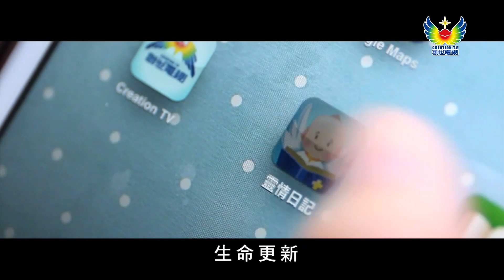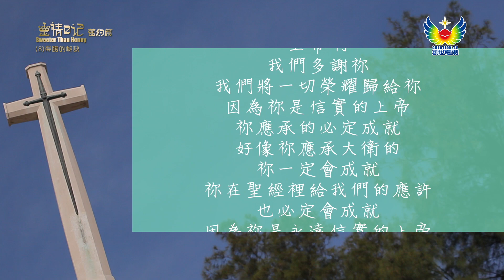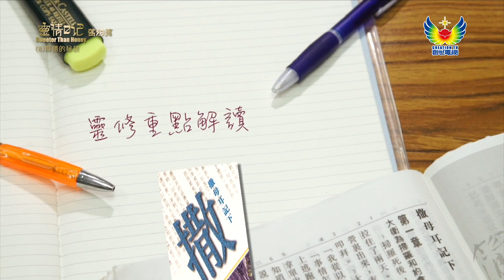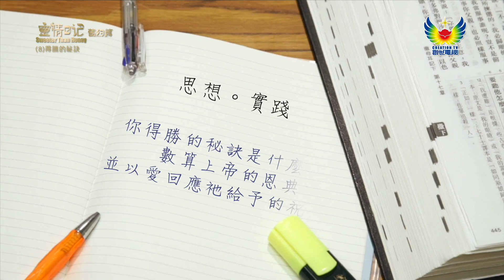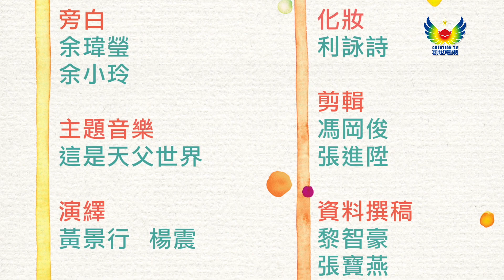靈情日記(舊約篇) – 撒母耳記下 #8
《撒母耳記下》記載，從掃羅王朝沒落，到大衛王朝興起。以色列第二位君王大衛，在軍事上受到上帝祝福，但亦有得罪上帝的時候，最後上帝懲罰他，得到很大的教訓。 陳漢祖博士每日跟大家分享《撒母耳記下》每章的重點，帶大家進入靈修讀經的日常，用經文提醒基督徒，應有的屬靈生活。